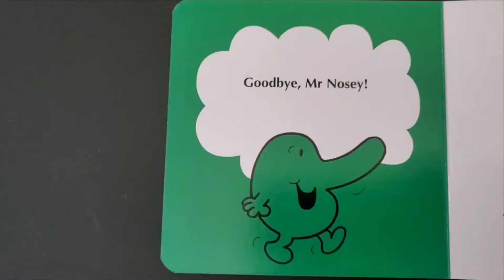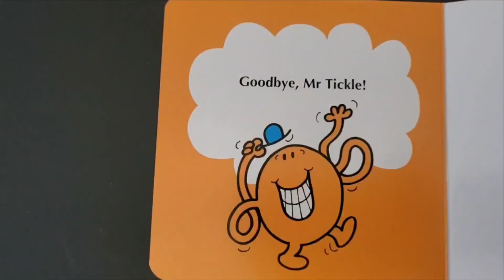Mr Nosey and Mr Tickle